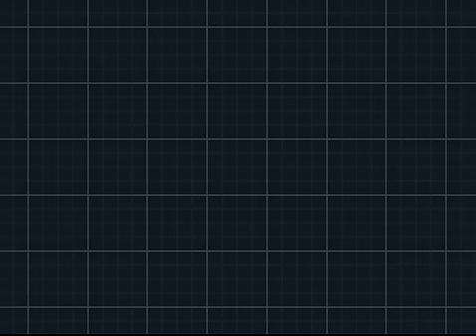Let's Play Pokémon Black & White 2 / Schwarz & Weiß 2 - Episode [56] - Das verfickte Passwort!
Sooooooooooo meine Freunde,
der Banger begrüßt euch hiermit herzlich zu seinem neusten Streich. Gespielt wird Pokémon Black 2 aka Schwarz 2. Ich wünsche euch gaaaanz viel Spaß beim zugucken.
Euer, Regi! :)

Pokémon Schwarze Edition 2 und Pokémon Weiße Edition 2 (japanisch ポケットモンスター ブラック２ Pocket Monsters Black 2 und ポケットモンスター ホワイト２ Pocket Monsters White 2) sind die Nachfolger von Pokémon Schwarz und Weiß und Teile der Hauptreihe. Sie wurden erstmals am 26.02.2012 im Rahmen der Sendung Pokémon Smash! angekündigt. Unter anderem sollen zwei neue Formen von Kyurem eine wichtige Rolle im Verlauf der Handlung spielen. Die Titel sollen in Japan bereits am 23. Juni 2012 erscheinen. Am 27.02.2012 gab Nintendo Deutschland bekannt, dass der Titel im Herbst 2012 nach Europa kommen soll. Nintendo of America machte am selben Tag die gleiche Angabe für Nordamerika.

Die Spiele sollen im Vergleich zu ihren Vorgängern eine komplett neue Handlung und auf dem Nintendo 3DS und DSi Sonderfunktionen bieten, außerdem wird es vermutlich eine Regionssperre für die Titel geben. Eine Sonderfunktion, die exklusiv auf dem Nintendo 3DS zur Verfügung stehen wird, ist die Möglichkeit zur Übertragung von Pokémon, die man in der eShop-Download-Software Pokémon Traumradar gefangen hat.